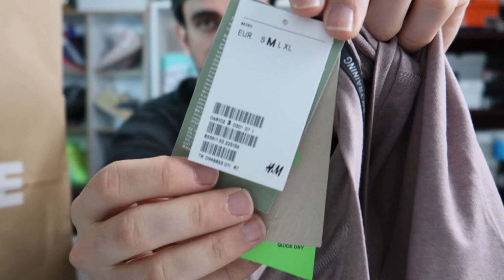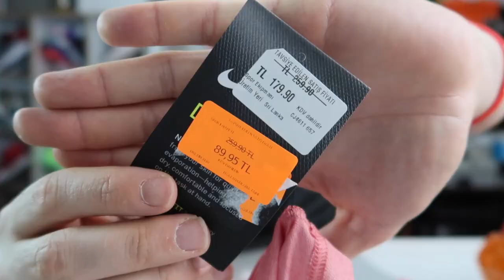BİR SÜRÜ ŞEY ALDIM, HEPSİDE İNDİRİMDEN ! NİKE,UNDER ARMOUR, ADİDAS, H&M VE TRENDYOL ALIŞVERİŞİM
nike under armour adidas h&m ve trendyol kargo kutu paket açımı dev indirim alışveriş
Diğer ürünler için son 2 vlogu izlemeyi unutmayın.